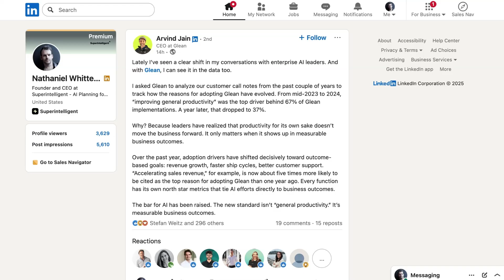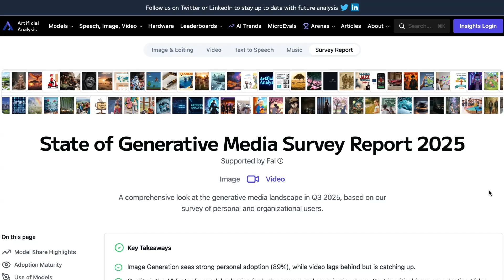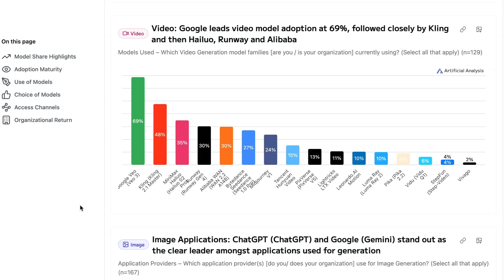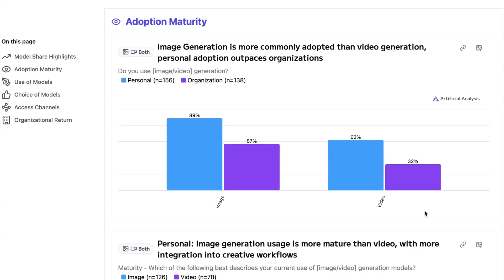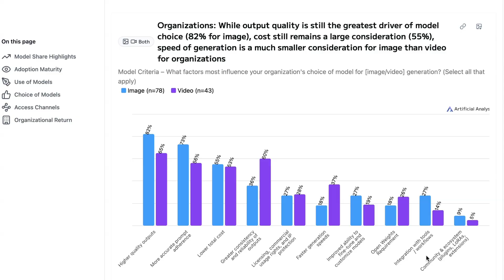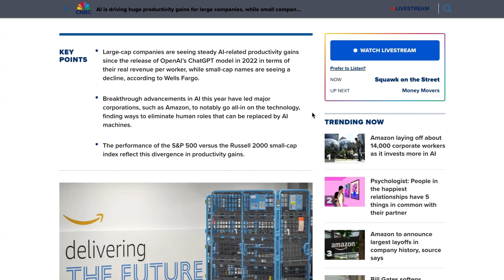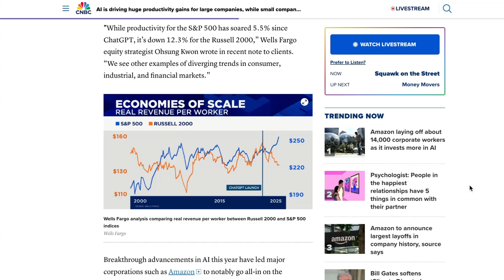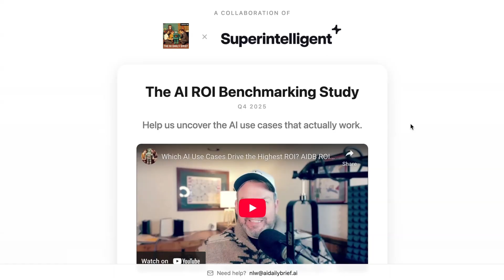Where GenAI Spend is Already ROI Positive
While most companies are still trying to measure the impact of their AI deployments, a growing number are already seeing returns. In today’s AI Daily Brief, NLW looks at new data showing where GenAI is ROI-positive — from marketing and media generation to enterprise productivity gains.